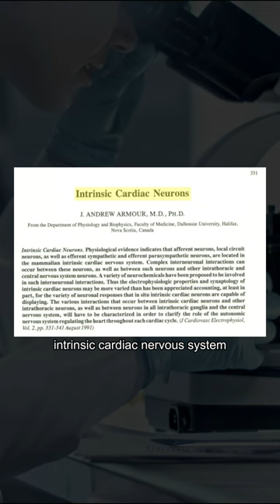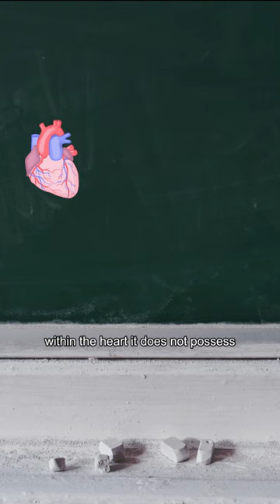Quran Says the Heart Has a Brain